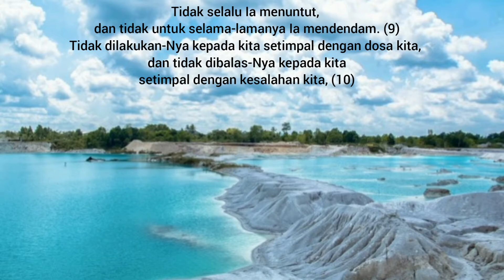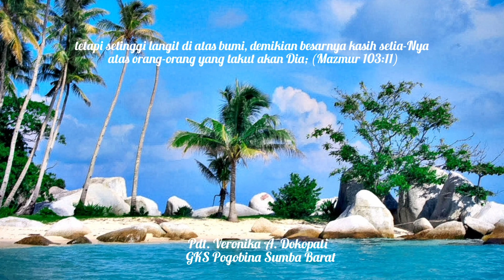MB#155, Mazmur 103 : 7 - 12, Pdt. Veronika A.Dokopati, GKS Pogobina, Sumba Barat (NTT)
Membaca Indah Mazmur & Doa